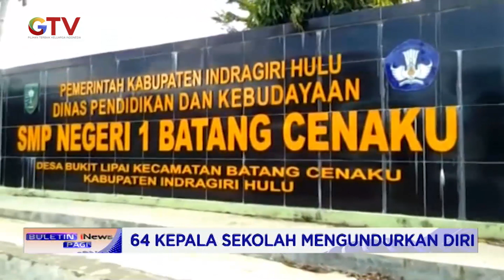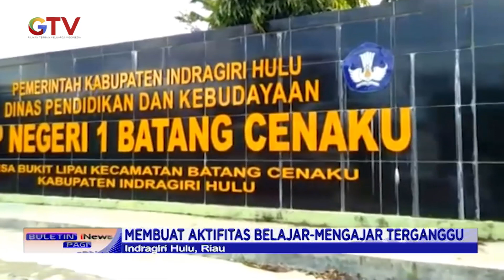64 Kepala Sekolah di Riau Mengundurkan Diri Serentak, Diduga Ada Pemerasan - BIP 17/07